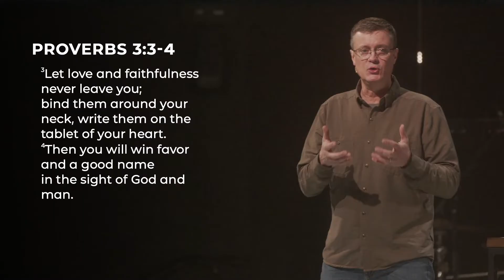LOVE AND FAITHFULNESS | The Way of Wisdom Pt. 2